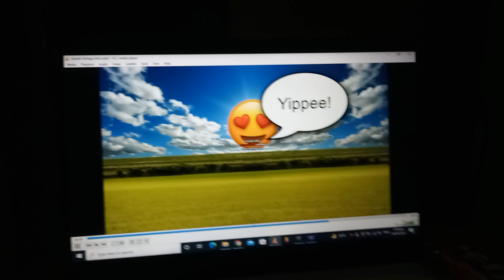Xander Artiaga Logo 2022